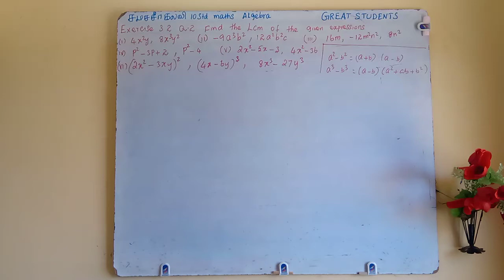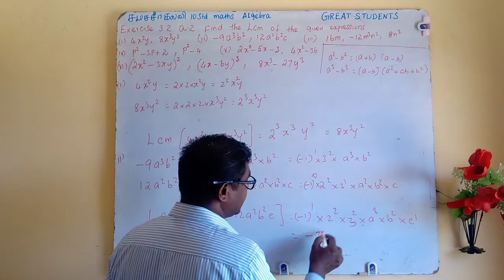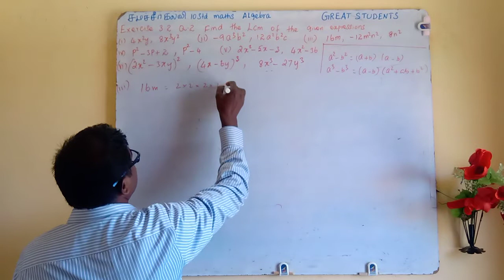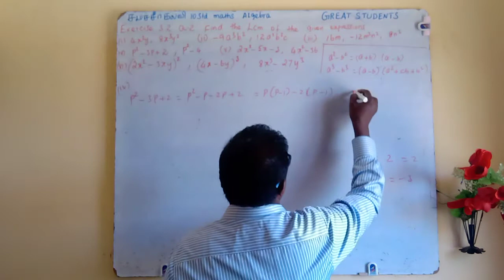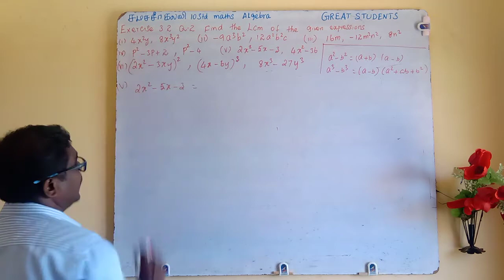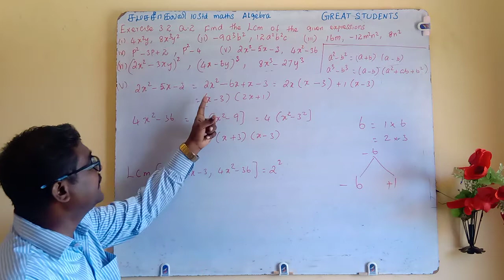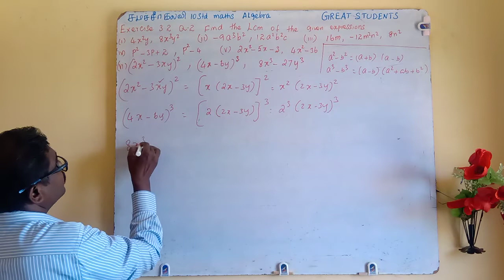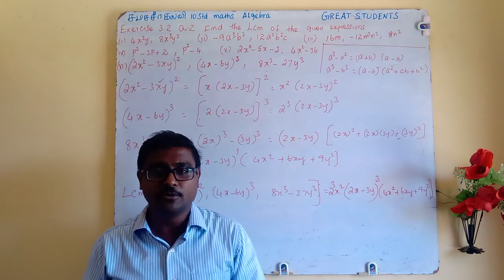7 exercise 3.2 q 2 | new syllabus | algebra | class 10 | great students | maths | tn | Samacheer.mp4